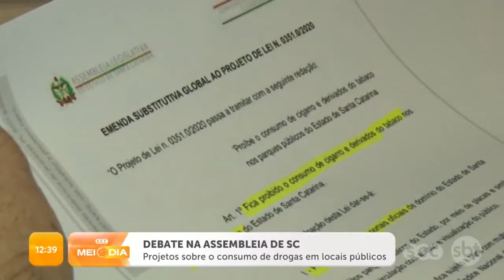Assembleia discute projetos sobre o consumo de drogas em locais públicos | Política | SCC Meio-dia